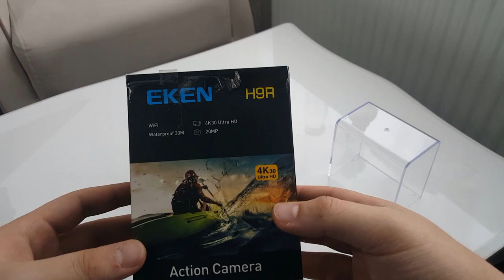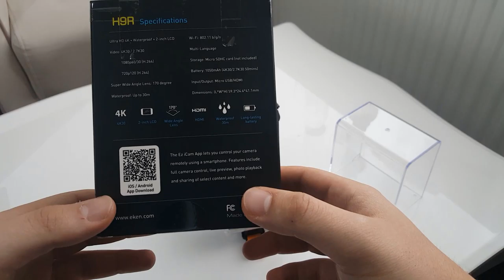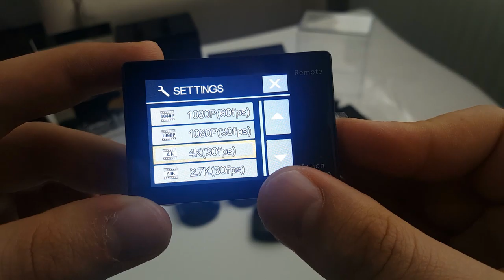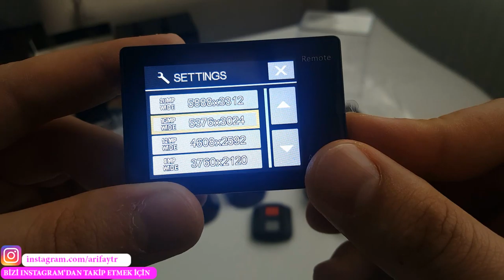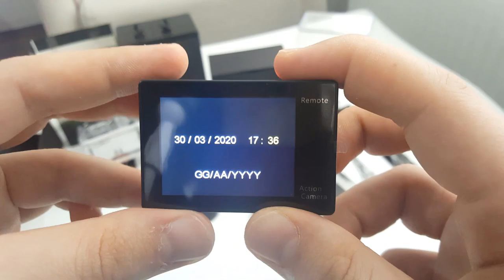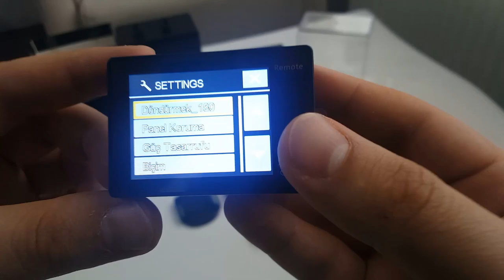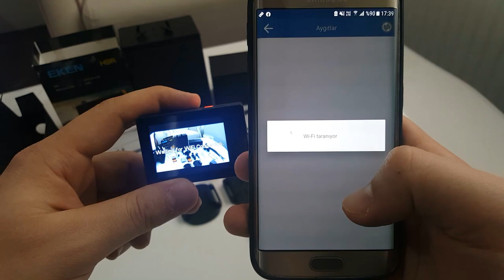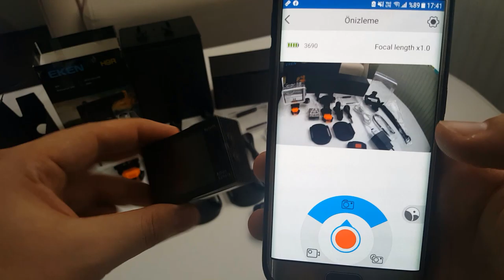EKEN H9R 4K AKSİYON KAMERASI PAKET AÇILIMI VE İNCELEME